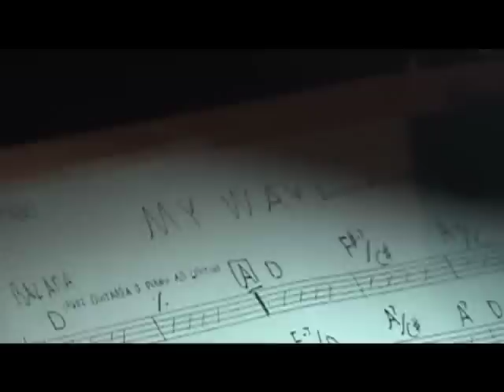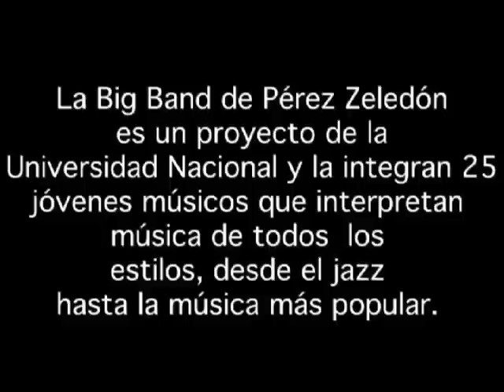BIG BAND DE PEREZ ZELEDON - 2008 - Dirige Leo Rodriguez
LA BIG BAND DE LA ESCUELA DE MUSICA SINFONICA DE PEREZ ZELEDON CON SON DE TIKIZIA INVITADOS.